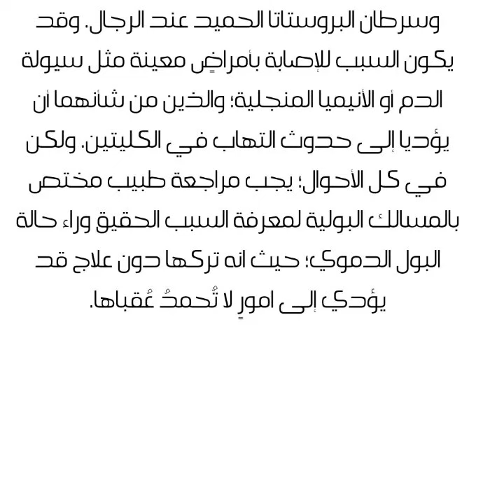ما أسباب نزول الدم مع البول